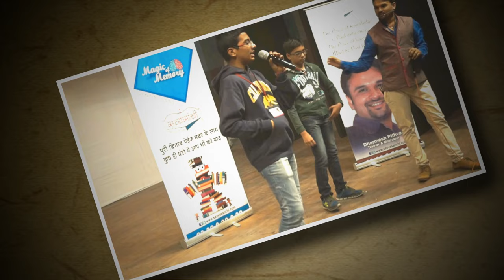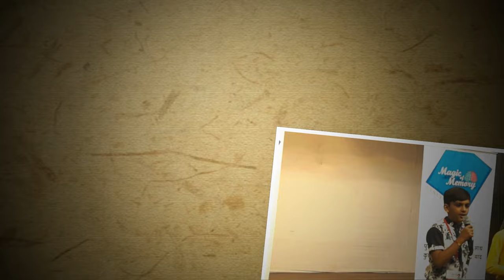Dharmesh pithva's Memory Power speed Review Surat-15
Dharmesh Pithva's Magic of Memory - Workshop & parenting seminar @ Surat